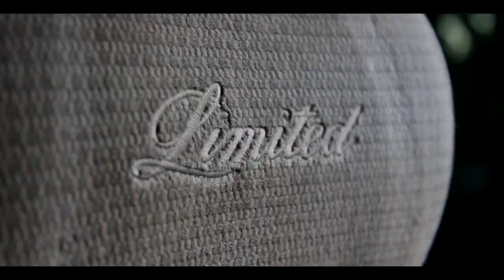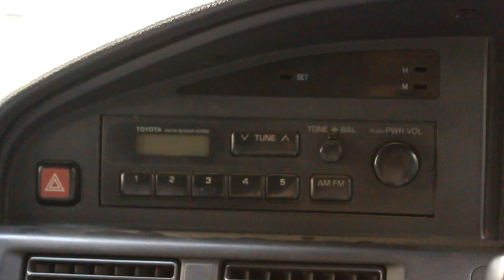Тачка за 50 000р Toyota Sprinter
монтировал бобер
для помощи в наших проектах яндекс деньги: 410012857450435
плей лист:
Killercats - Kaibu
Opvs & broski - You Don't Know My Name
RKCB  - Elevated (KD Remix)
TOMSIZE - Messy